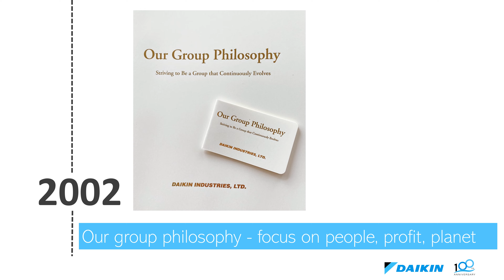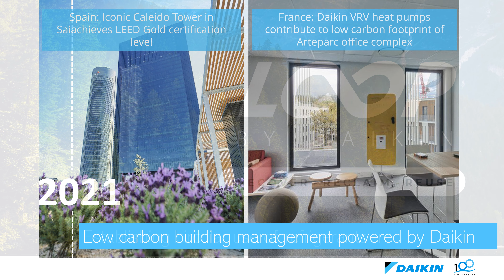Daikin 100 years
On 25 October 2024, we celebrated our 100th birthday, marking the day Daikin was founded exactly 100 years ago. And it all began with a young Japanese engineer…